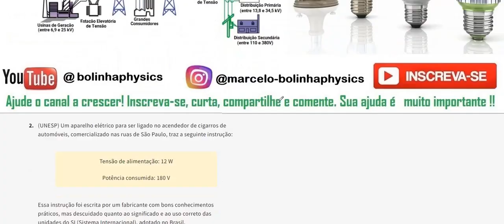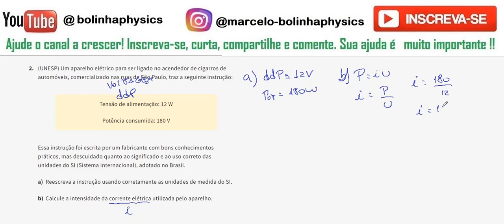Potência elétrica e energia EX02 Um aparelho elétrico para ser ligado no acendedor de cigarros de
2 - (UNESP) Um aparelho elétrico para ser ligado no acendedor de cigarros de automóveis, comercializado nas ruas de São Paulo, traz a seguinte instrução:

Tensão de alimentação: 12 W

Potência consumida: 180 V

Essa instrução foi escrita por um fabricante com bons conhecimentos práticos, mas descuidado quanto ao significado e ao uso correto das unidades do SI (Sistema Internacional), adotado no Brasil.

Reescreva a instrução usando corretamente as unidades de medida do SI.

Calcule a intensidade da corrente elétrica utilizada pelo aparelho.